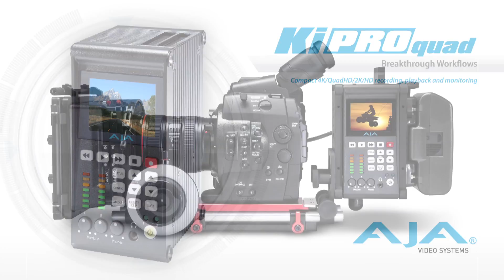Captain America: The Winter Soldier Movie Review - Just Seen It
Scott, Zorianna, and Aaron discuss the highly anticipated addition to Marvel's Movie Universe, Captain America: The Winter Soldier.

Starring Scott Mantz, Aaron Fink, and Zorianna Kit.
Directed by Amy Taylor.
Edited by Stephen Krystek.
Sound Design by Aaron Fink and Nick Issacs.
Produced by David Freedman, Cooper Griggs, Aaron Fink, Pedro Raposo, Amy Taylor, Liz Manashil, and Hannah Wade.

Captain Steve Rogers struggles to live in the modern world. After a SHIELD member is attacked, he is entangled in a dangerous mystery. The captain will face an enemy unlike ever before.

Starring Chris Evans, Scarlett Johansson, Sebastian Stan, and Samuel L. Jackson.
Directed by Anthony Russo and Joe Russo.
Written by Christopher Marcus and Stephen McFeely.
Produced by Kevin Feige.
Genre: Superhero Action.